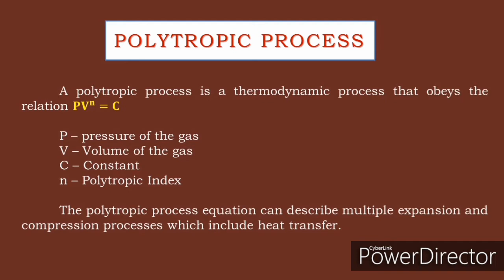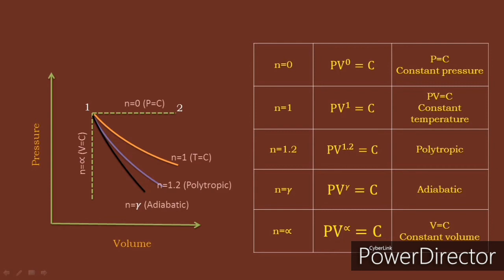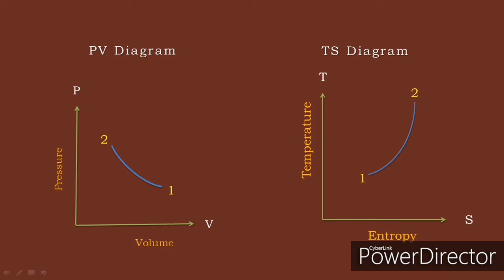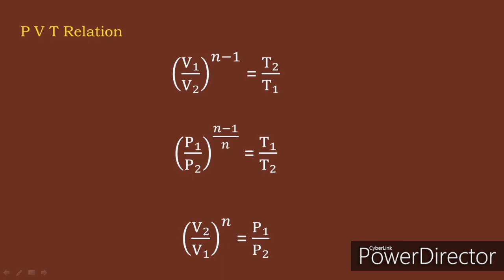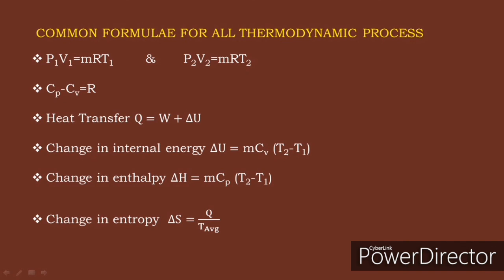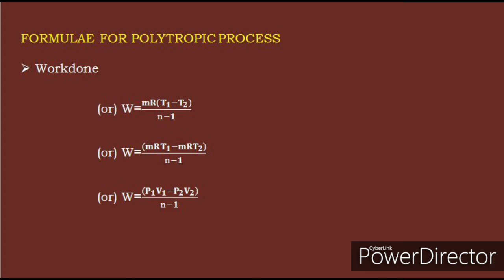Polytropic process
This video contains definition and PV and TS Diagram of polytropic process, We will learn also formulae used in polytropic process.